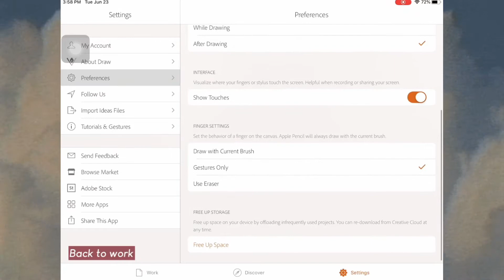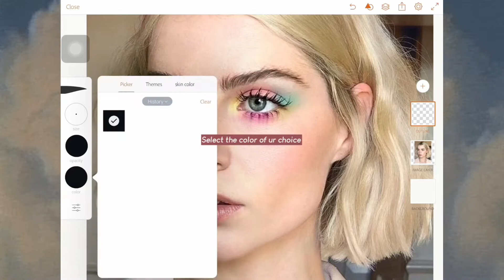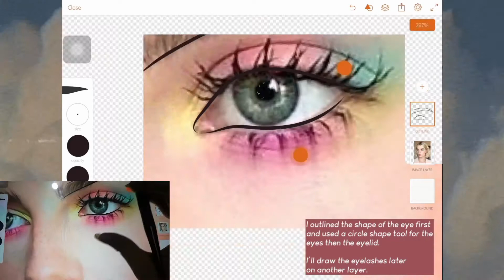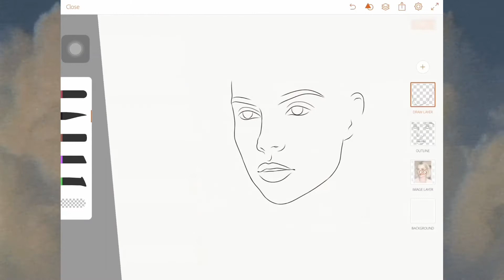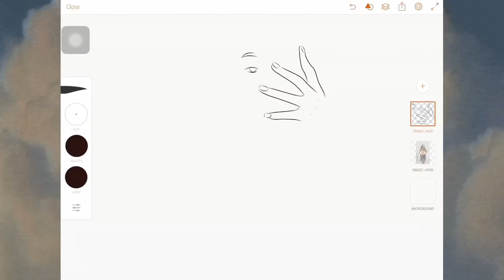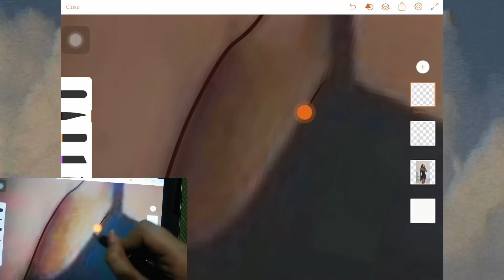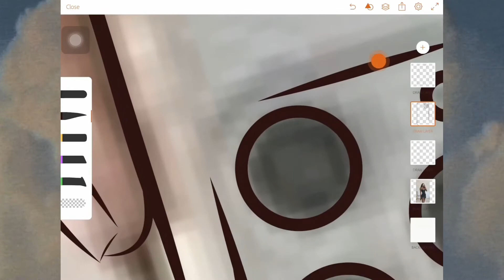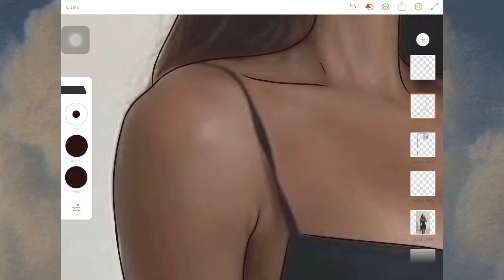♡ how to draw outlines on adobe draw// tutorial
drop some tutorial recommendations down in the comment section :)